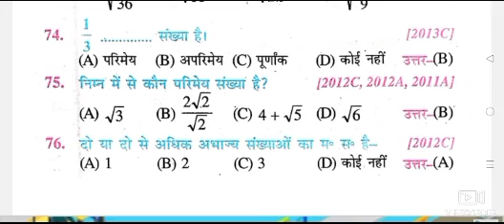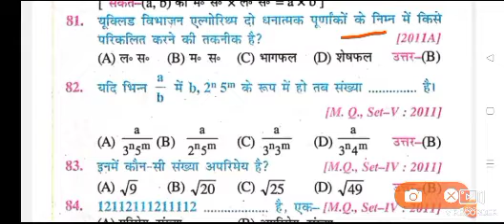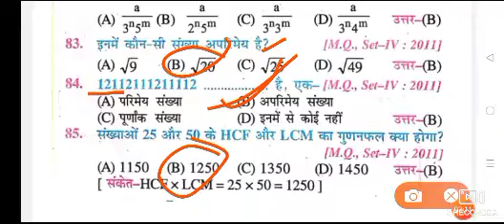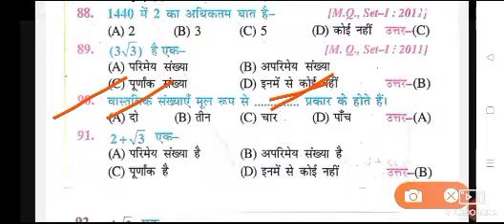कक्षा 10 वीं गणित का प्रश्न 2025 //class 10th Math objective question 2025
कक्षा 10 वीं गणित का प्रश्न 2025 //class 10th Math objective question 2025 viral objective question

 10th math question paper math class 10th vvi objective question .
कक्षा 10 वीं गणित 2025 कक्षा 10 वीं गणित vvi वस्तुनिष्ठ प्रश्न 2025 गणित कक्षा 10 वीं वस्तुनिष्ठ प्रश्न

Class 10 Math Objective गणित V.V.I Question PDF Download

Class 10th Math Objective V.V.I Question PDF Download कक्षा 10 गणित का ऑब्जेक्टिव Maths Objective Questions Class 10. Class 10 math objective question 2025 ...

कक्षा 10 वीं गणित का प्रश्न 2025 class 10th Math objective questions
कक्षा 10 वीं गणित का प्रश्न 2025 class 10th Math objective question 2025 10th math question paper math class 10th vvi objective question ...

Class 10th Math Important Objective Question 2025 || 10th Class Maths

Math 10th Class VVI Subjective Question 2025 || Class 10th Math 1:05:10

Math 10th Class VVI Subjective Question 2025 || Class 10th Math Ka Subjective Question Board Exam 2025.

कक्षा 10 वृत्त का objective Questions VVI

वास्तविक संख्याएँ कक्षा 10 MCQ

वृत्तों से संबंधित क्षेत्रफल class 10 PDF

कक्षा 10 गणित वस्तुनिष्ठ प्रश्न

बिहार बोर्ड मैथ्स क्वेश्चन पेपर २०२३ क्लास १० PDF

वास्तविक संख्या का ऑब्जेक्टिव क्वेश्चन

Math Class 10 vvi Subjective Question 2025

Math Class 10th vvi Objective 2025 || 10th Class Math vvi Objective Questions
Class 10 Math Chapter 1 Objective Question 2025 ।। Class 10th Math Objective Question  2025

Class 10th Math vvi Objective Answers 2025 || Bihar Board Finally Exam Math Objective Questions

math class 10th vvi objective question 2025 class 10th math viral objective question 2025 paper
Class 10 Math Objective Question 2025 ।। Bihar board 10th objective question 2025
Matric Exam 2025 Objective VVI Question Answer PDF Download

कक्षा 10 वीं गणित का प्रश्न 2025 class 10th Math objective question 2025 10th math question paper
class 10th maths question 2025//10th math viral question 2025//class 10th math paper 2025
class 10th maths viral Question 2025//Bihar Board class 10th maths Question paper 2025

कक्षा 10 वीं गणित का प्रश्न 2025 //Bihar Board class 10th Math objective question 2025
16 फरवरी गणित वायरल पेपर 2025 Bihar Board class 10th Math objective question 2025
Bihar Board class 10th Math subjective question 2025//class 10th math question paper 2025

Bihar board class 10th math objective question pdf downloadBihar Board class 10th Math objective question 2025

10th Class maths objective class 10th science question paper 2024 pdf
10th class Maths Objective Questions PDF in Hindi

10th Class Maths objective Questions pdf
10th class Maths Objective Questions PDF in Hindi